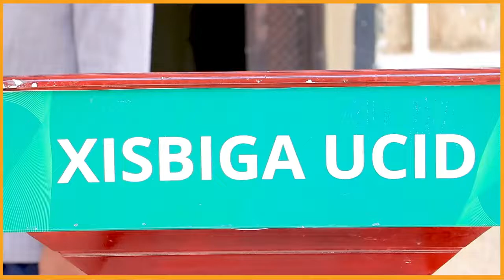“Taageerayaashayada Waxaanu Ugu Baaqayna Waa In Ayka jawaaban Afduubka " Gud Xirsi Cali X Xasan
“Taageerayaashayada waxaanu ugu baaqayna waa in ay ka jawaaban afduubka Dimuqraaddiyadda, doorashooyinka iyo Mugdiga la gelinayo dalka,”
Guddoomiyaha Xisbiga WADDANI MD Xirsi Cali X Xasan